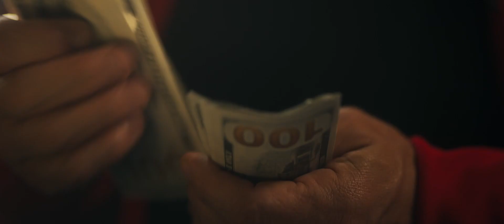iMusicPlus Movie Trailer - The Last Deal (2023) Anthony Molinari, Sala Baker, Gigi Gustin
A black market marijuana dealer tries to make one final score before getting squeezed out of.